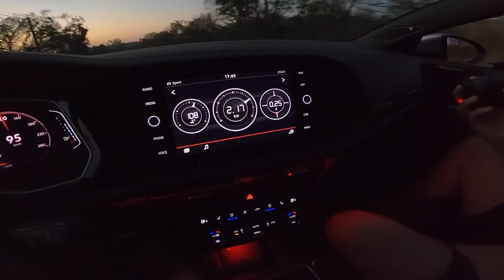ANDANDO NO 12 DE JETTA GLI STG2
Primeira vez na minha vida que vou dirigir um Jetta Gli, será que o carro é legal? Será que anda bem? Bora testar